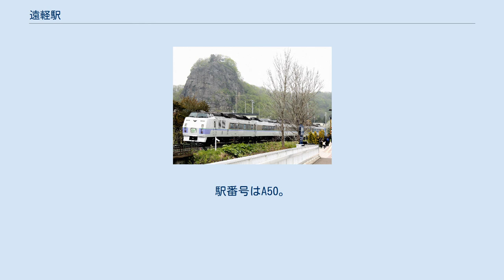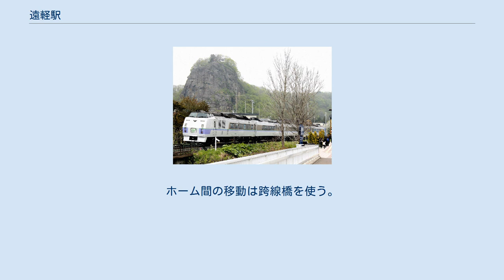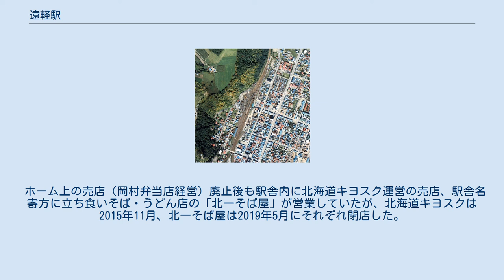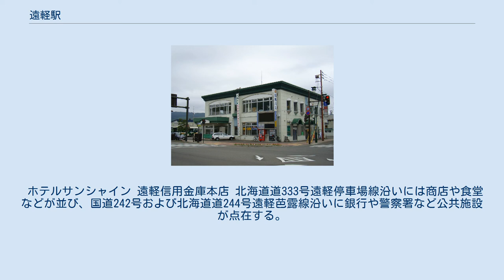遠軽駅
1977年の遠軽駅と周囲約850m範囲。
上が名寄本線紋別方面、下左が石北本線旭川方面、下右が石北本線網走方面。
国鉄型配線の2面3線とその間に待避線、外側に多数の留置線を持つ。
駅裏には扇形車庫と転車台を持つ機関区が現役で残っており、DE10/DE15らしき姿と気動車の姿が見える。
駅舎横の貨物ホームの他に、南側にコンテナヤードが設けられている。
国土交通省 国土地理院 地図・空中写真閲覧サービスの空中写真を基に作成 遠軽駅（えんがるえき）は、北海道紋別郡遠軽町岩見通南1丁目にある、北海道旅客鉄道（JR北海道）石北本線の駅である。
電報略号はエン。
 遠軽町の代表駅であり、全国でも数少ない平面スイッチバック駅のため、特急「オホーツク」「大雪」・特別快速「きたみ」や貨物列車を含めた全ての列車が停車する。
 国鉄湧別軽便線の駅として開業。
1932年の石北線（のち石北本線）開業に伴い、湧別線遠軽-中湧別間が名寄本線に、野付牛-遠軽間が石北線に編入され、石北本線の列車が当駅で折り返す運行形態が主流になった。
以後石北本線と名寄本線の分岐する鉄道の要衝となったが、1989年に名寄本線が廃止され、石北本線のスイッチバックだけの駅になっている。
 瞰望岩のふもとを走る特急オホーツク 所在地名より。
現在の瞰望岩（がんぼういわ）を指していたアイヌ語の「インカラウシイ（インカルシ）」（眺める・いつもする・所）に由来する。
 駅全体を望む（2004年）。
画面左端に遠軽機関区時代の転車台が見える。
手前の駐泊庫はのち撤去され現存しない 単式ホーム1面1線（1番のりば）、島式ホーム1面2線（2番・3番のりば）、計2面3線を有する地上駅。
1番のりばと2番のりばの間に中線が1本あり、冬季に季節運転される貨物列車が使用している（ただし、出発信号機に進路表示機がないため旭川方面出発時のみ）。
 社員配置駅。
駅舎開放時間は5時30分 - 22時で、みどりの窓口（営業時間:7時35分 - 19時50分）、クレジットカード専用の指定席券売機がある。
営業担当社員が不在の早朝・夜間は営業上無人駅扱いとなるが、信号扱いを行う輸送担当社員は終日配置されている。
2006年3月17日までおよび2008年3月17日までの冬期間は24時間開放されていた。
 列車は大半が1番のりばを使用するが、上り普通列車は2番のりば、下り普通列車の一部は3番のりばを使用する。
2007年（平成19年）10月1日ダイヤ改正までは当駅で特急列車同士の行き違いが行われ、下り列車が2番のりばを使用していた。
出発信号機は旭川方面と北見方面で方向の指示が出る進路表示機があるが、中線は進路表示機がなく、旭川方面に固定されている。
名寄本線廃止前は1番のりばホームの湧別方の反対側に0番のりばが存在し、名寄本線の列車が折り返し運転に使用していた。
ホームには国鉄時代から使用している内照式の乗り場案内板を用いて旭川・札幌方面と北見・網走方面の2方向別に番線のみの案内表示を行っており、名寄線廃止後も「紋別・名寄方面」の欄が不点灯のまま残されている。
 駅構内に隣接して北見運転所遠軽派出所（旧遠軽機関区）跡地がある。
扇形庫などかつての施設はほぼすべて撤去され、転車台のみが現存する。
 ホーム上の売店（岡村弁当店経営）廃止後も駅舎内に北海道キヨスク運営の売店、駅舎名寄方に立ち食いそば・うどん店の「北一そば屋」が営業していたが、北海道キヨスクは2015年11月、北一そば屋は2019年5月にそれぞれ閉店した。
 ホテルサンシャイン 遠軽信用金庫本店 北海道道333号遠軽停車場線沿いには商店や食堂などが並び、国道242号および北海道道244号遠軽芭露線沿いに銀行や警察署など公共施設が点在する。
 北海道北見バス遠軽営業所 （遠軽ターミナル） 路線詳細はバス事業者記事・バス路線記事を参照。